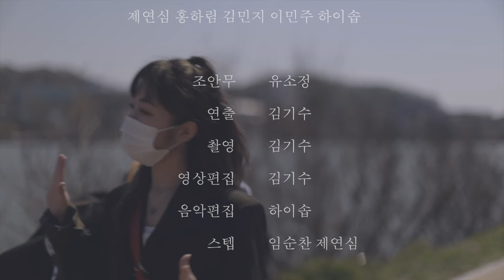[ 스트릿댄스 & 사계절 ] 🌸봄🌸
철이 없었죠, 봄이 이미 가버렸다고 생각한게..
우리의 인생은 아직 봄인걸요 (으헣헣헣)

(한국농수산대학 구캠퍼스)는 숨겨진 벚꽃명소이니
마스크를 벗고 마음껏 바깥공기를 마실 수 있기를 소망하는 내년에는
아이와, 부모님과,  사랑하는 사람과 산책하러 가보기 약속!

날씨가 더워져도 추워져도 언제나 힘내기로 약속!

⬇⬇⬇ 2021 화성시 M.I.H 프로젝트 예술단 공식 인스타그램

촬영 : 김기수
영상편집 : 김기수
음악편집 : 하이솝
스텝 : 임순찬, 제연심